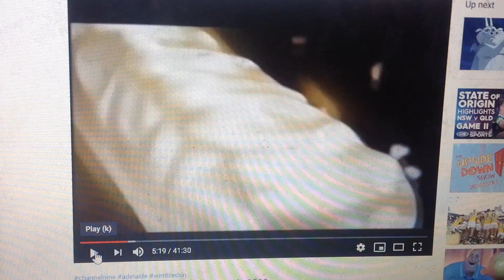Twix 2003 Ad